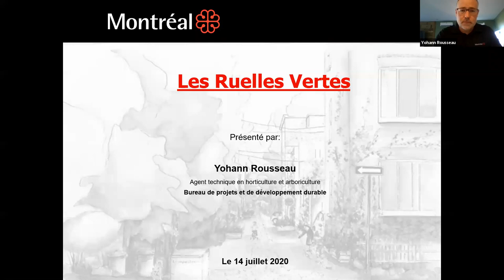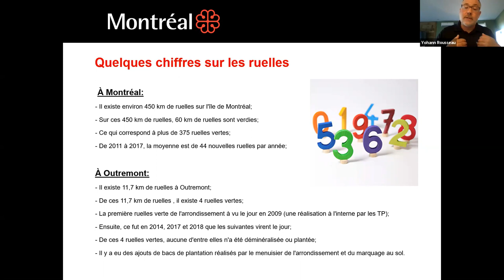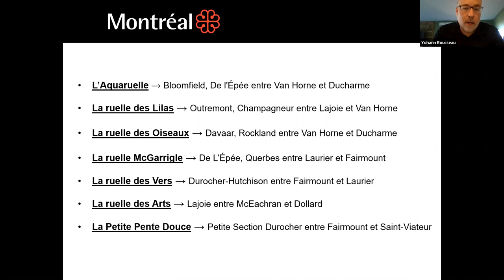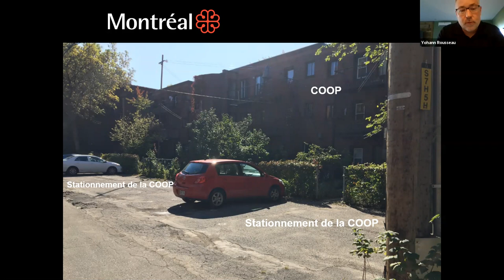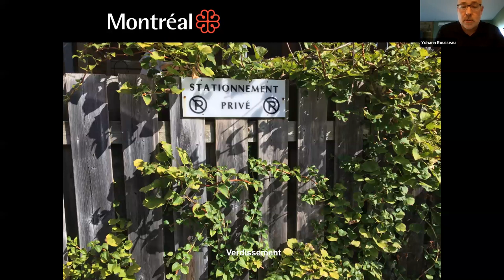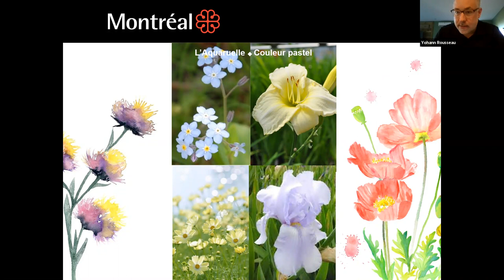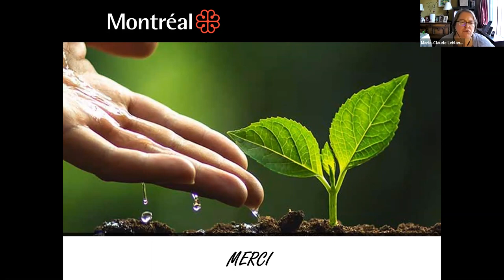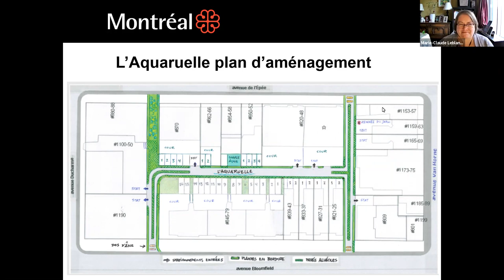Aquaruelle 14 juillet 2020 Outremont